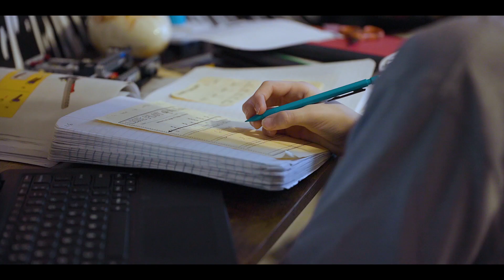CMCSS K-12 Virtual – School of Choice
Families interested in exploring CMCSS K-12 Virtual can attend one of two interest meetings hosted by school leaders. Students learning in the virtual environment thrive in an environment where they are academically ready to explore beyond the traditional setting. Virtual students are self-motivated, and with the help of learning mentors and certified teachers, can take responsibility for their own learning.